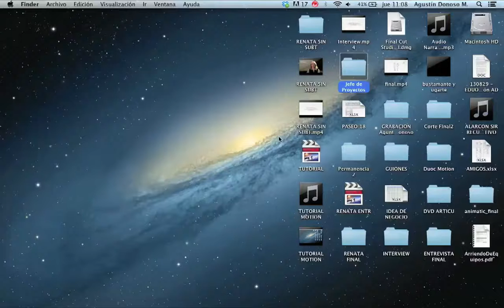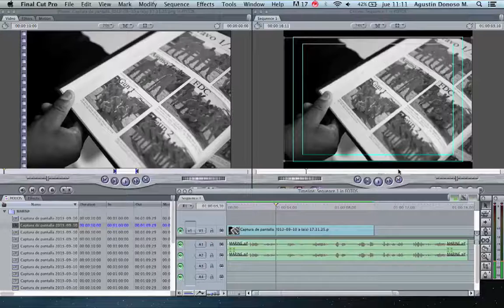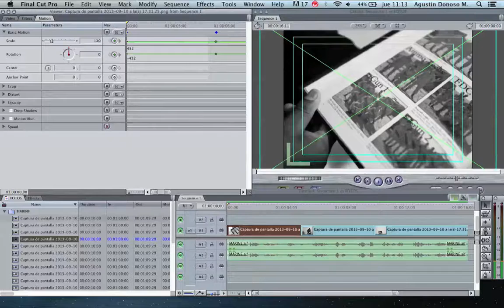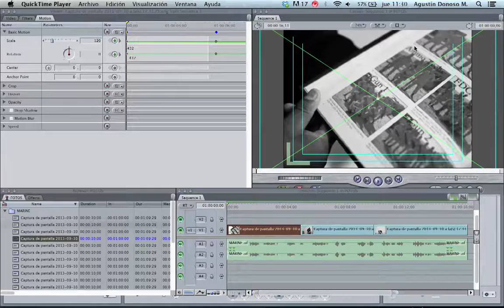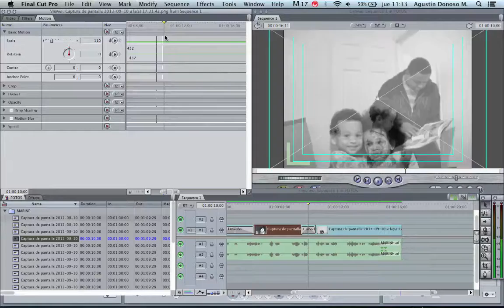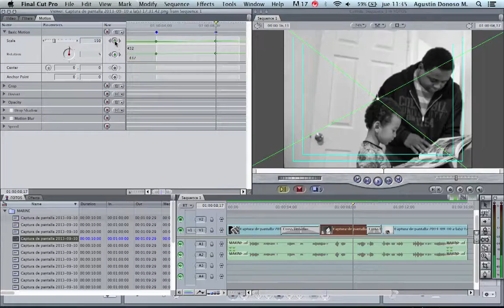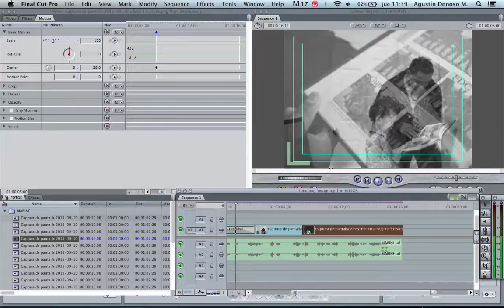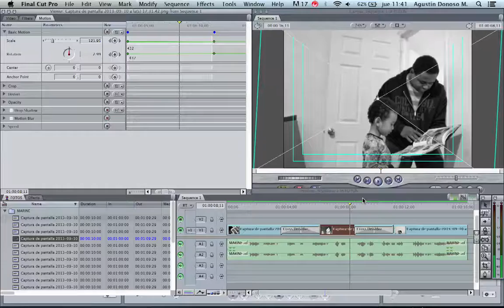TUTORIAL MOTION final